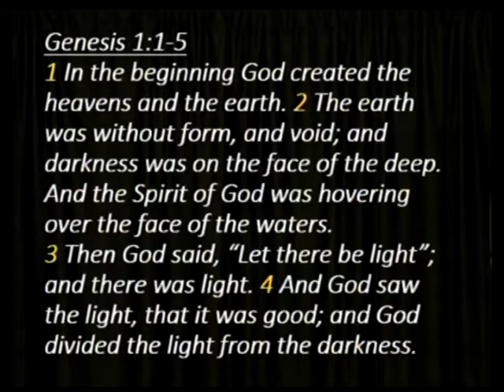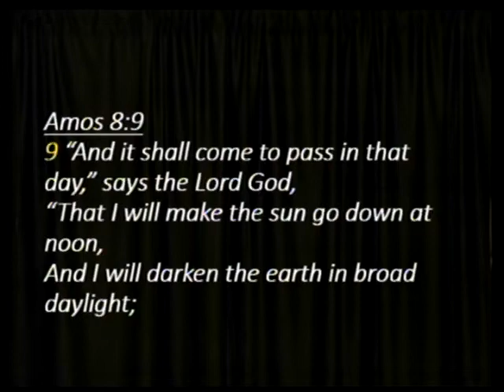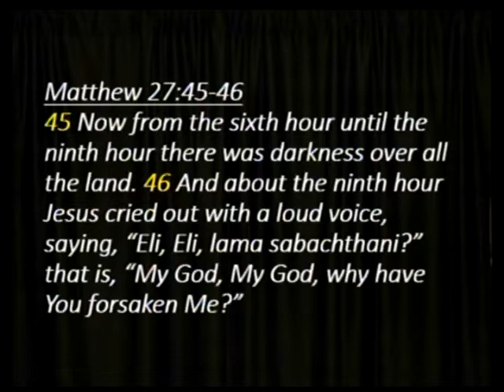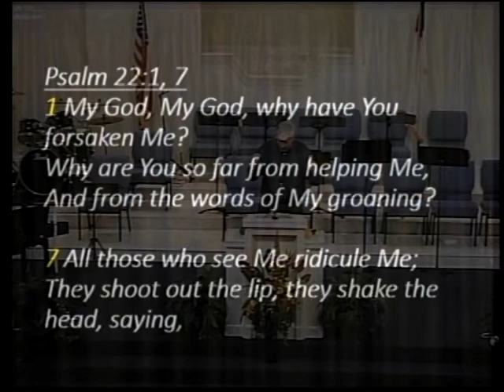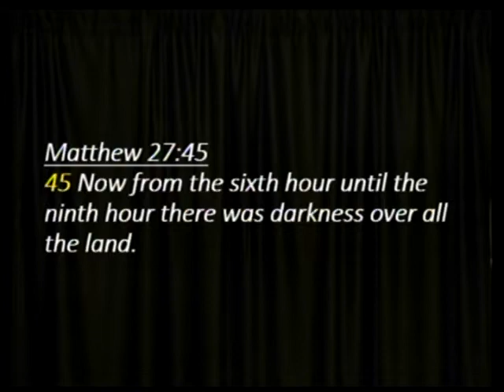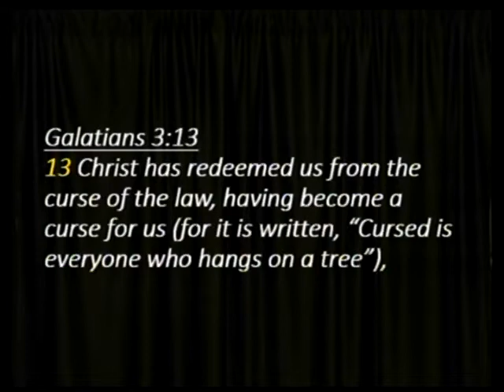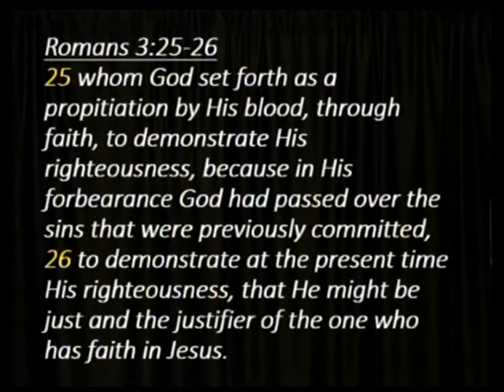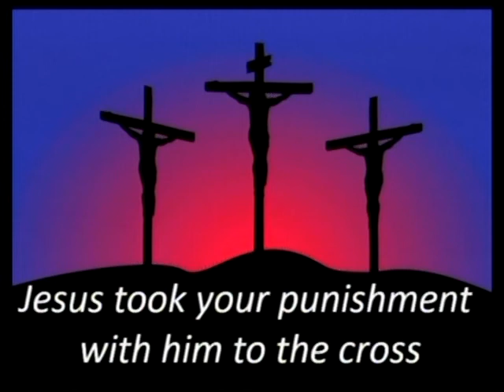Loneliness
Pastor, Sam Stallings